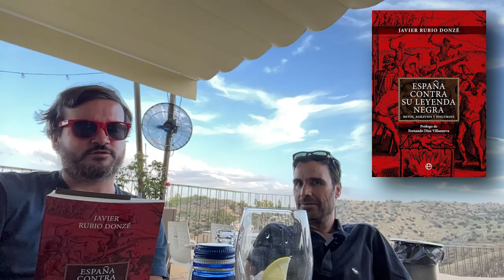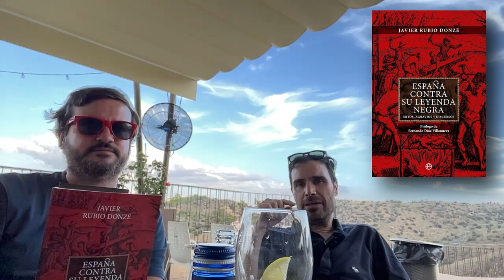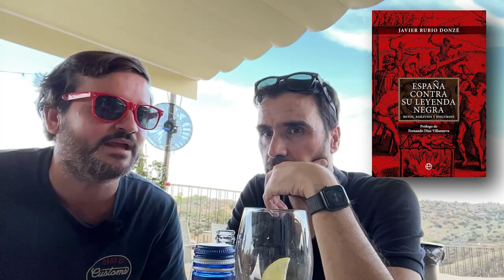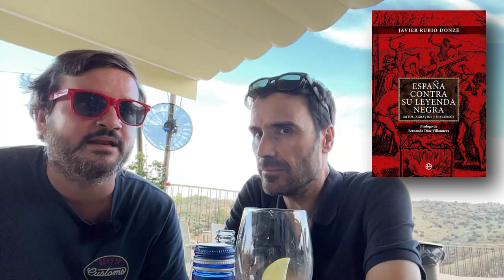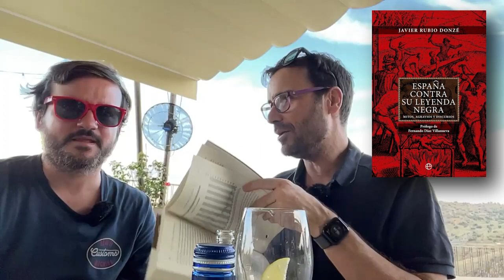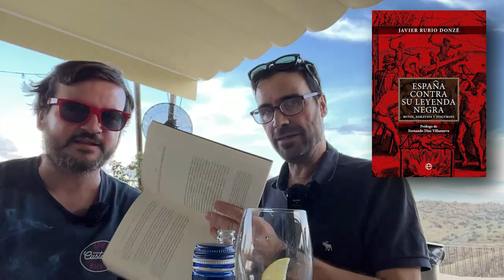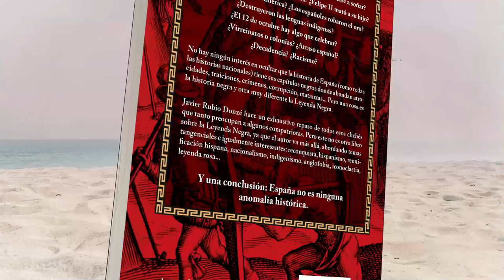España contra su Leyenda Negra. Charla informal entre Fernando Díaz Villanueva y Javier Rubio Donzé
Enlace de venta

¿La Inquisición perseguía a las personas por atreverse a soñar? ¿El duque de Alba se comía a los niños? ¿Felipe II mató a su hijo? ¿Hubo genocidio en América? ¿Los españoles robaron el oro? ¿Destruyeron las lenguas indígenas? ¿El 12 de octubre hay algo que celebrar? ¿Virreinatos o colonias? ¿Atraso español? ¿Decadencia? ¿Racismo?

No hay ningún interés en ocultar que la historia de España   como todas las historias nacionales   tiene sus capítulos negros donde abundan atrocidades, traiciones, crímenes, corrupción, matanzas... Pero una cosa es la historia negra y otra muy diferente la Leyenda Negra.

Javier Rubio Donzé hace un exhaustivo repaso de todos esos clichés que tanto preocupan también a algunos compatriotas. Pero este no es otro libro sobre la Leyenda Negra, ya que el autor va más allá, abordando temas tangenciales e igualmente interesantes: reconquista, hispanismo, reunificación hispana, nacionalismo, indigenismo, anglofobia, iconoclastia, leyenda rosa...

Y una conclusión: España no es ninguna anomalía histórica.